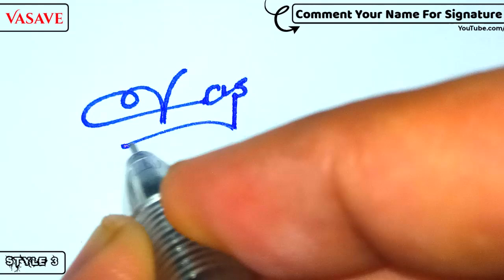✔️ Vasave Name Signature Design - V Signature Style - How to Signature Your Name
Hey guys!
In this video I will show you how to make a signature of ✔️ Vasave Name Signature Design - V Signature Style - How to Signature Your Name